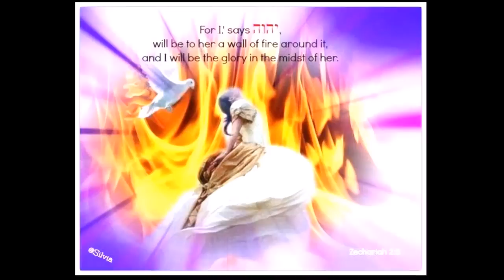சுற்றிலும் அக்கினி மதிலாயிருந்து, Bro. David Vincent